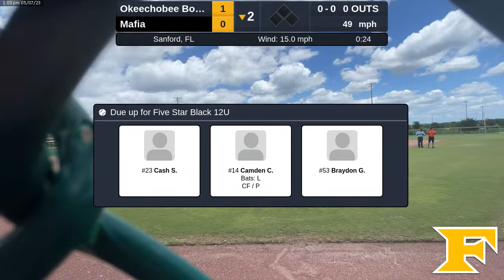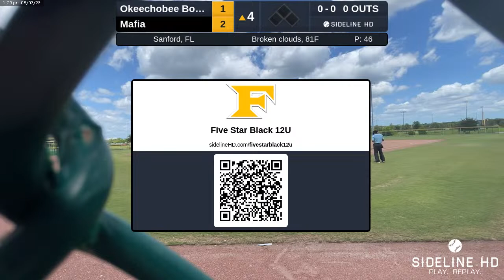12U Okeechobee Bowfins vs Five Star Black 12U (2023.05.07)